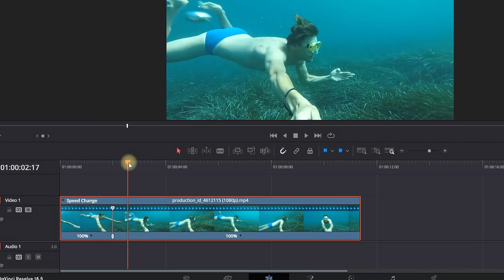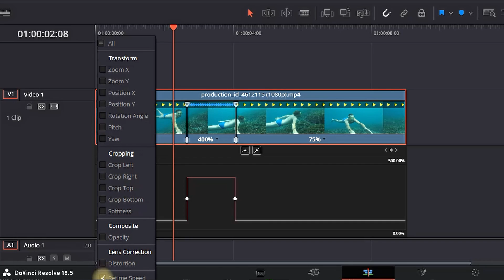How to Speed Ramp in DaVinci Resolve 19 Tutorial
In This Quick Tutorial I Will Show You How to Speed Ramp in DaVinci Resolve 19 Tutorial

video editor
video editing
editing software
best video free editing software